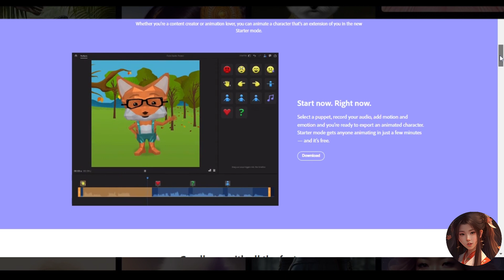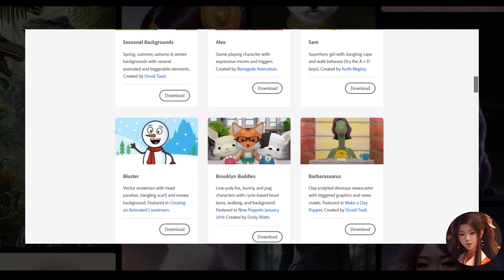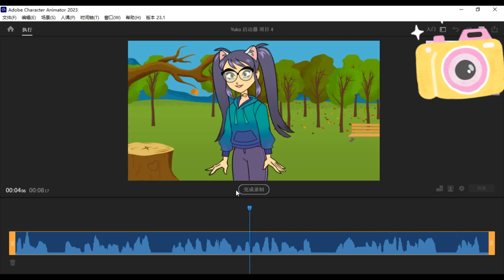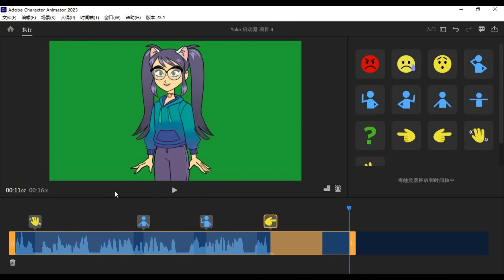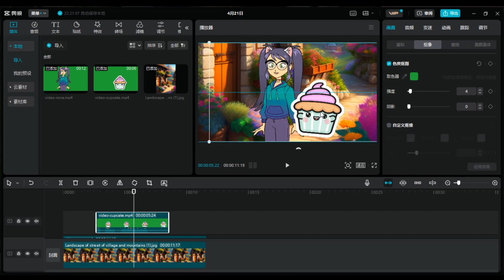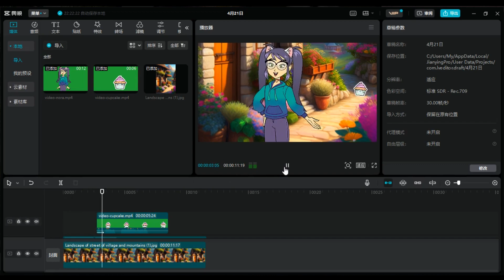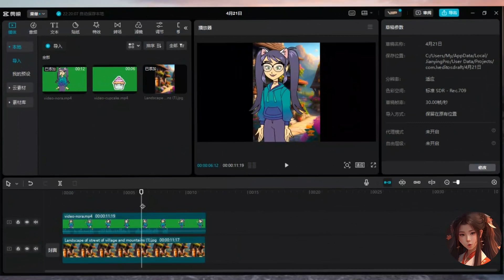5分钟学会使用ChatGPT和Midjourney等AI工具高效制作动画视频赚钱，简单实用，手把手实操教程 | 思维潘多拉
5分钟学会使用#chatgpt 进行动画故事创作，使用#midjourney 等AI软件绘制动画场景，使用Adobe Character Animator 制作角色人物动画，并使用视频编辑工具结合人物动画和场景高效创建动画视频，帮助你开启#网络赚钱项目 和 被動收入 之旅。你甚至都不需要具有任何动画制作经验，不需要有故事创作以及绘图经验，就可以利用#chatgpt 和#midjourney 等#ai 工具快速生成优质内容的动画视频！然后通过#Youtube 频道等方式赚取源源不断的 被动收入 ！

刚刚创建的思维潘多拉资源分享免费FB群组，以后会转变为付费群组，所以抓紧时间申请加入哟。
这里我们会免费分享视频中使用的资源和代码，并提供讨论的空间，所以不要错过。

如果你正在考虑开创自己的事业 创业 赚钱，不要错过这期内容，这是一部手把手教你如何利用#chatgpt 等#ai 工具高效开展 自媒体创业 以及 网络赚钱 的影片，相信这会为你通往#财富自由 之路尽一份绵薄之力。

Learn to use chatgpt to create animated videos in 5 minutes, use midjourney and other AI software to draw animated scenes, use Adobe Character Animator to make character animations, and use video editing tools to efficiently create animated videos combining character animations and scenes, helping you open Money-making projects and a passive income journey. You don't even need to have any animation experience, story writing or drawing experience to use ai tools like chatgpt and midjourney to quickly generate animated videos with great content! Then earn a steady stream of passive income with your Youtube channel and more!

如果你看完这部影片有所共鸣，希望你可以帮忙：
2. 如果你同意我的观点，希望你可以分享出去
3. 有什么问题可以給我留言， 我一定尽力回复
我希望可以在你实现财富梦想的道路上，尽一份微薄之力。
希望你早日实现梦想！加油！

免责声明：
网络赚钱仍然需要投入你的精力和努力，天下没有免费的午餐。
视频仅供参考，不涉及任何财务相关的建议。
所有信息都是在互联网上找到的公开信息。做你自己的研究并做出你自己的决定。